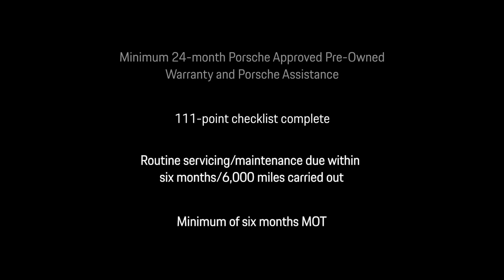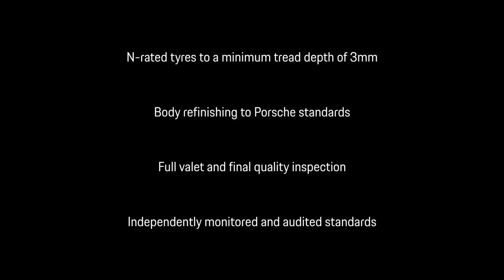911 GT3 with Touring Package | Jet Black Metallic | 24 Plate